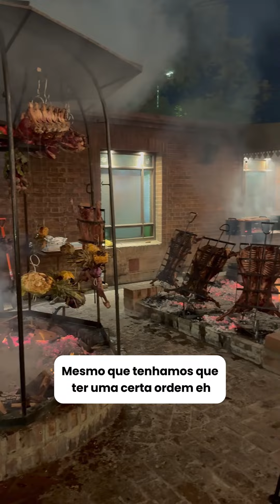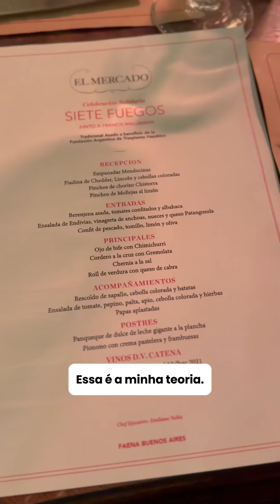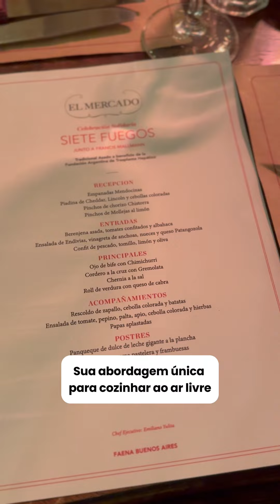🎥 Entrevista Exclusiva com Francis Mallmann 🔥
Tive a honra de entrevistar o renomado chef argentino Francis Mallmann, conhecido por sua maestria em cozinhar com fogo e sua paixão pela culinária ao ar livre. 🌍🍖

Não perca essa oportunidade de conhecer mais sobre o mestre por trás das chamas! 🔥✨

Larica na brasa em todas as redes.